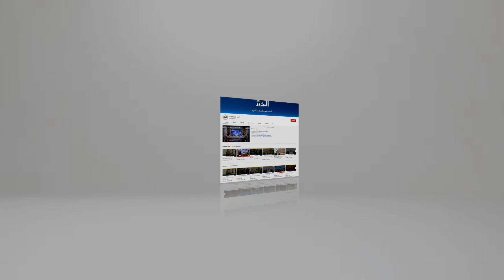توجه غربي نحو الغاز الجزائري